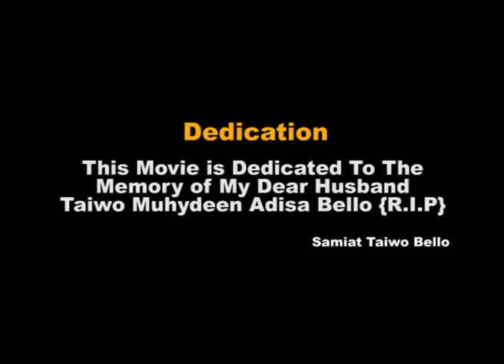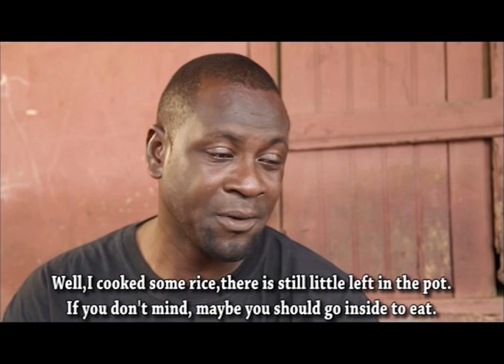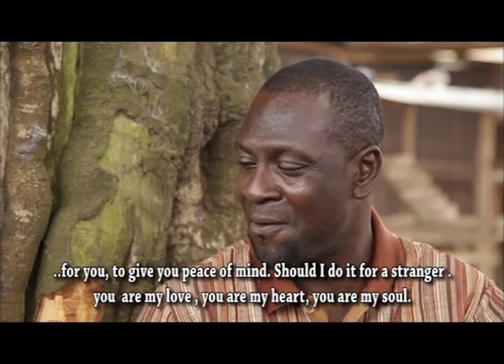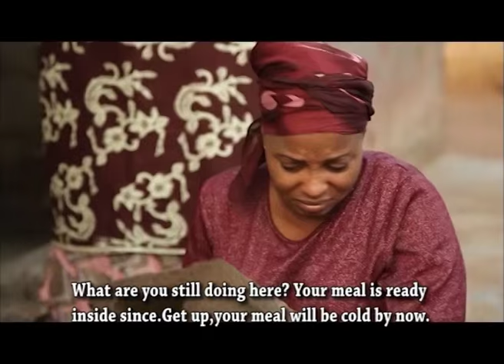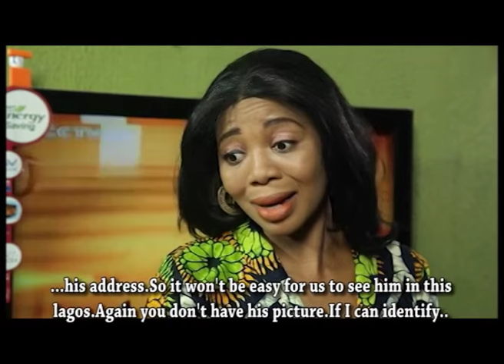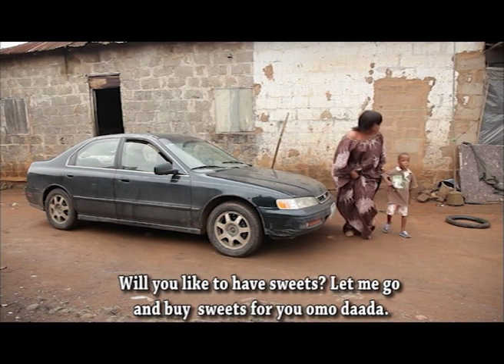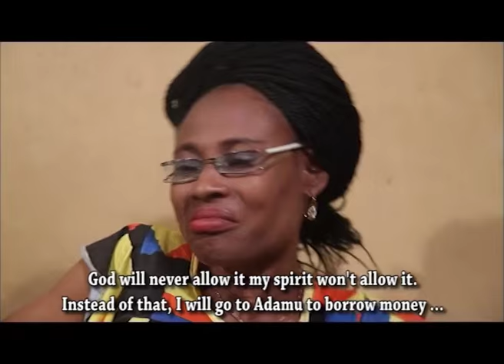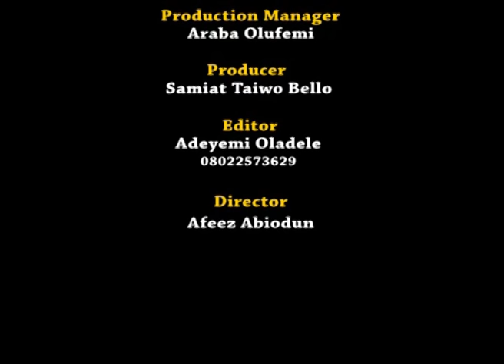SUNMIBARE PART 1 - Latest Yoruba Movie ft Moji Olaiya, Alex Shabi, Toyin Adewale, Damola Olatunji